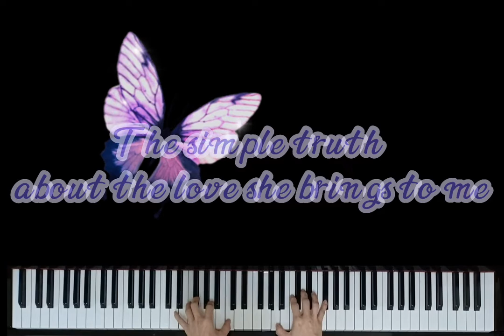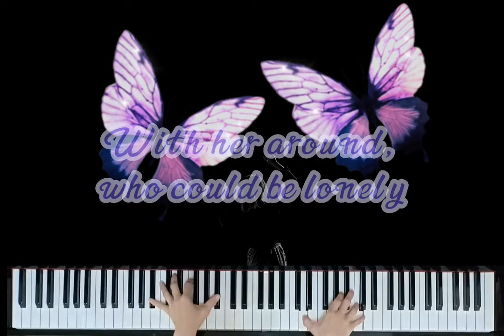Where Do I Begin (Love Story) by Andy Williams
Where Do I Begin ♪ (Love Story) piano play with lyrics and subtitles

Lyrics by Carl Sigman

Later Sung by Andy Williams, Tony Bennett, Johnny Mathis

Your relentless support is my biggest motivation for consistent creation of good piano music content. BIG thank you!